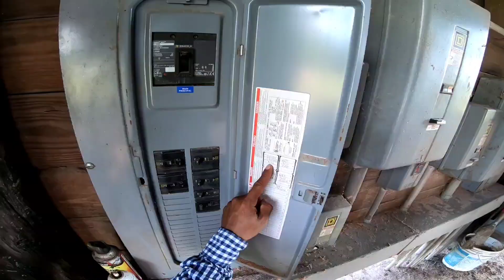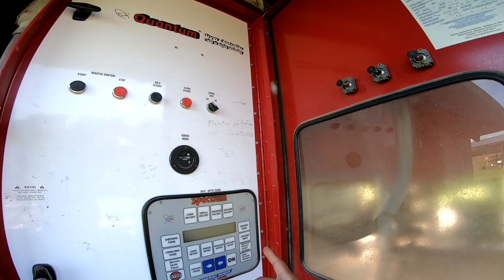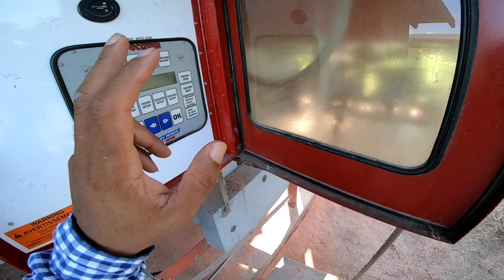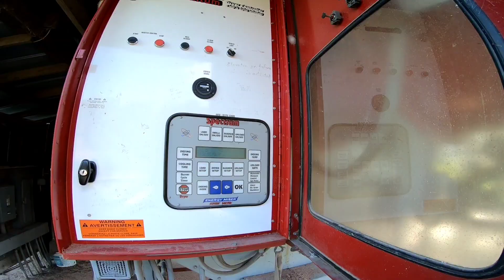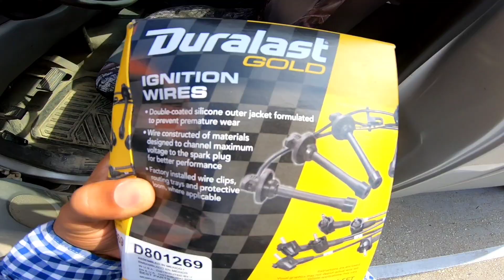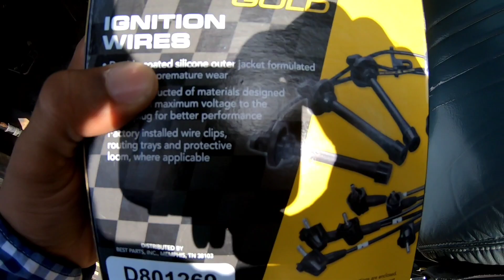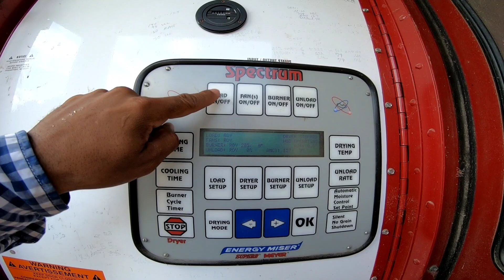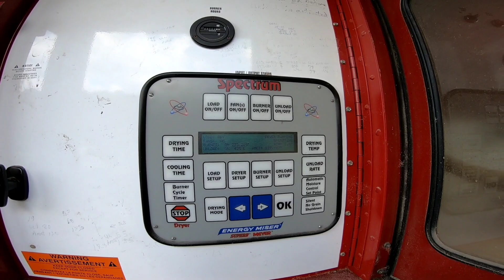2021 Corn Harvest! || Hopping & Skipping All Over The Place! I Asked Dan A Personal Question!🙊😂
Whats up you guys!! Wow! Talk About Running All Over The Place!! See If You Can Keep Up!! Lol I Hope You Enjoy Watching!! You Guys Stay Blessed! Keep Encouraged! And As Always!! We'll See Ya! In The Next One!!

If you desire prayer, want to give your life to Jesus Christ as your Lord and Savior, get filled with Holy Ghost, or simply use another method to contact me for any reason, you can email me at

If you'd like to sow a seed of any amount, trust and believe I'll be exceedingly grateful and it will be used to help continue bringing you good content! Thanks and To God Be the Glory!